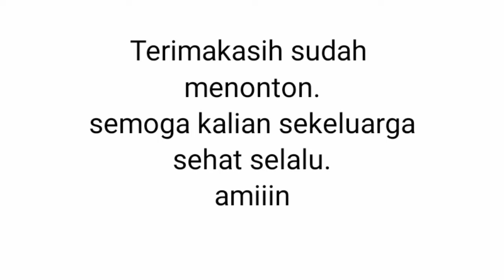simcity buildit. indahnya tatanan kota dalam game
Melihat indahnya kota dalam game simcity.